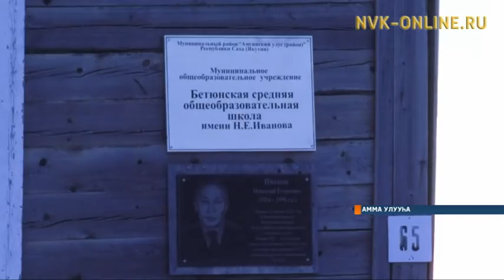Амма Бөтүнүн орто оскуолатын үөрэнээччилэрэ хас да сиринэн үөрэнэргэ күһэллэллэр